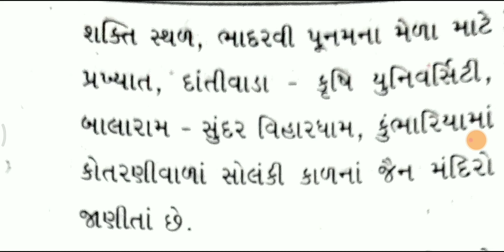બનાસકાંઠા નો ઇતિહાસ | History of Banaskatha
બનાસકાંઠા નો ઇતિહાસ
History of Banaskatha